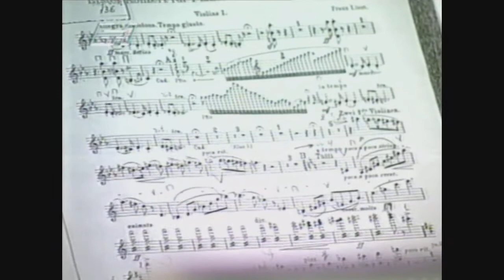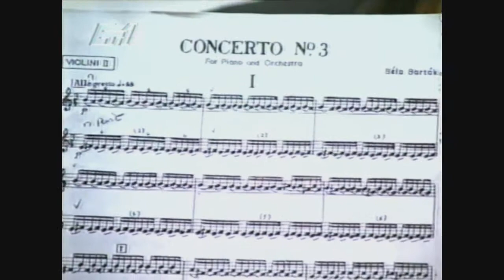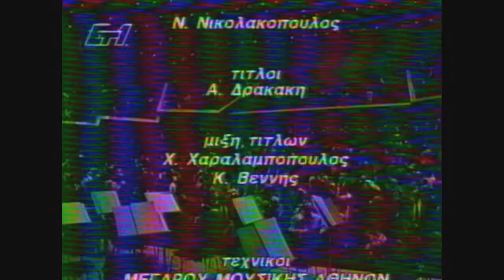Manos Hadjidakis-Orchestra of Colours- György Sándor (Liszt & Bartók)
A historical concert accomplished at the Athens Concert Hall "Megaron" on February 22nd 1993. It was broadcasted live by ET1 (Greek Radio Television).

Commentary by: Alexis Costalas

1) LISZT: Piano Concerto No.1   02:46

2) BARTÓK: Piano Concerto No 3   24:36

Soloist: György Sándor
The Orchestra of Colours
Conductor: Manos Hadjidakis